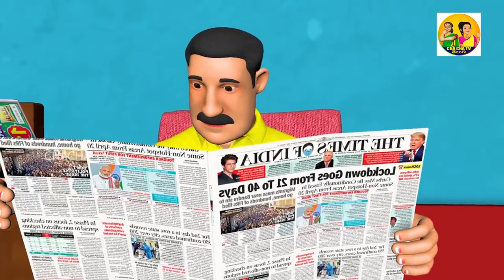Greedy Bahu __ మ్యాజికల్ గరిట || Chacha tv Telugu || Telugu Latest Fairytale Stories 2024